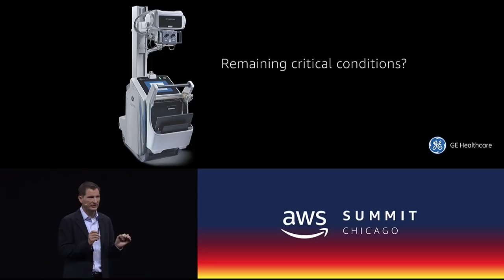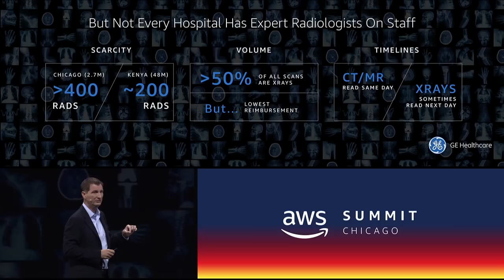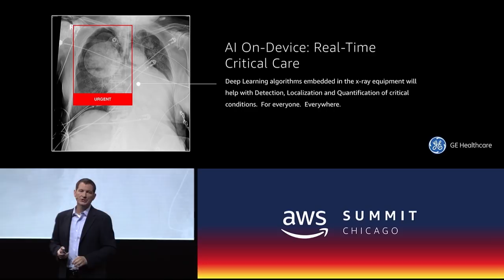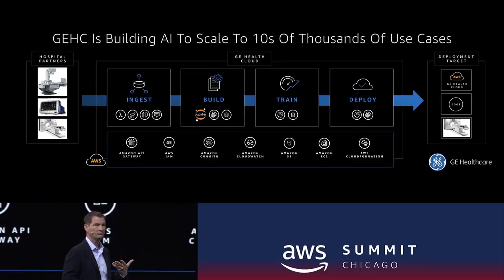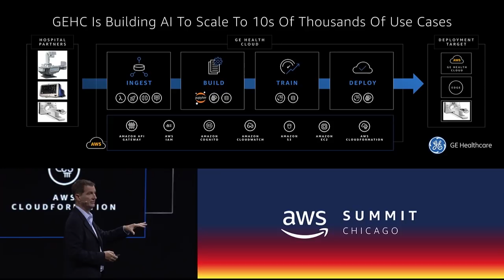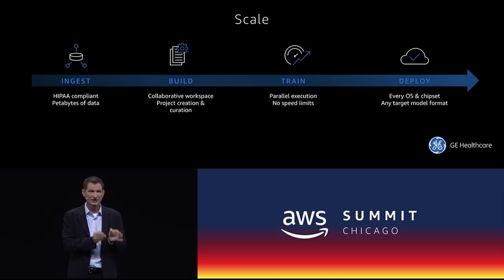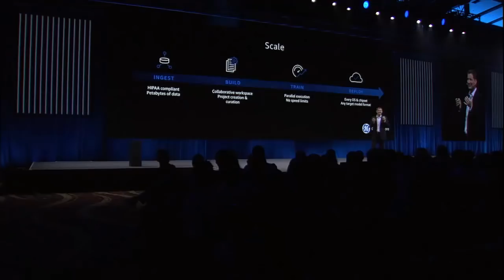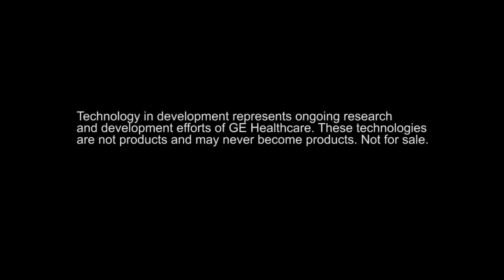AWS Summit Series 2018 - Chicago: Keith Bigelow, GE Healthcare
Using AWS, GE Healthcare is creating deep learning algorithms embedded in medical devices to help with the detection, localization, and quantification of critical conditions. GE Healthcare is an American multinational manufacturer and distributor of diagnostic imaging equipment that operates in more than 100 countries. Amazon SageMaker allows GE Healthcare to build, train, and deploy machine learning models at scale to increase clinical accuracy, reduce practitioner error, and save lives across the globe. Keith Bigelow, GM and SVP of analytics and artificial intelligence at GE Healthcare, spoke onstage at the 2018 AWS Chicago Summit.